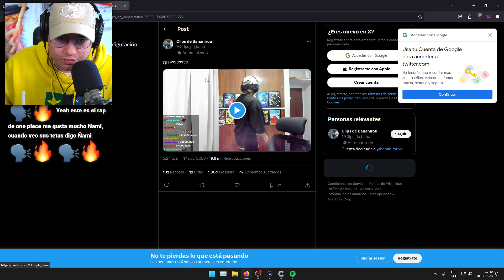el papu bana humilla a Cristian en directo 😹😹😹